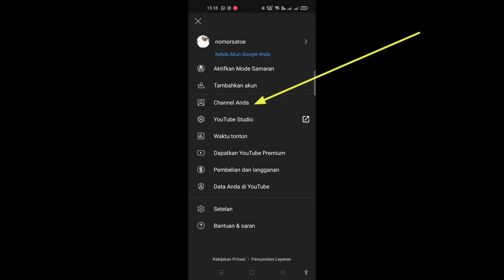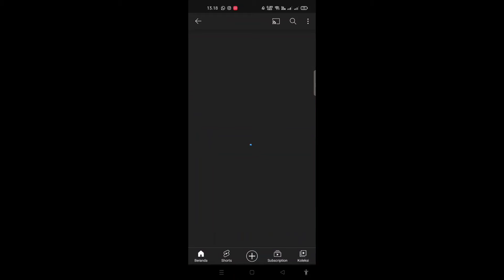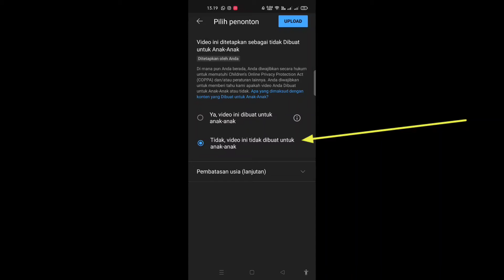CARA UPLOAD VIDEO UNTUK KONTEN YOUTUBE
Bagi para pemula seperti saya belajar adalah suatu kewajiban

konten saya sekarang adalah tentang TUTORIAL CARA MENG-UPLOAD VIDEO UNTUK KONTEN YOUTUBE

cara upload video
upload konten YouTube